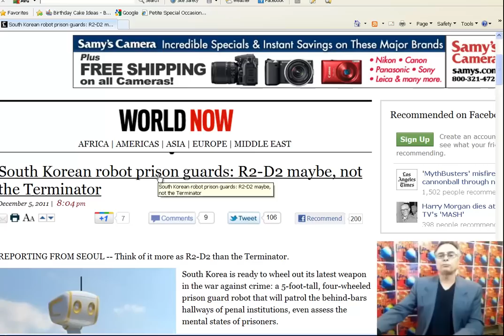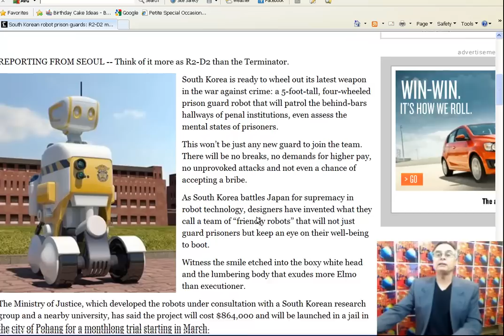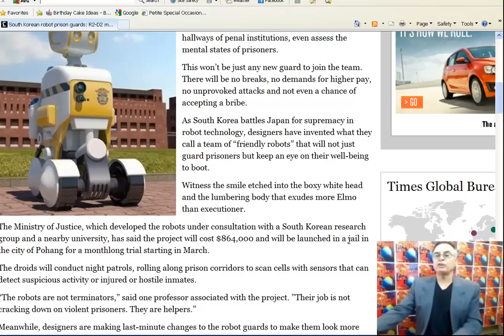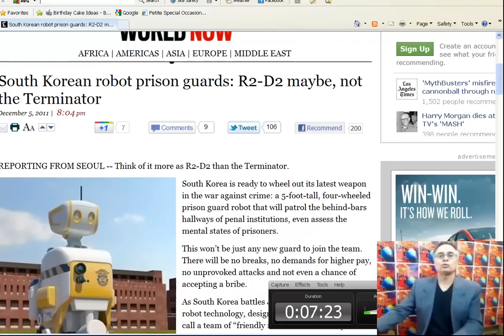Robots and increase in knowledge a last days sign?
Frank shows you how Daniel 12:4 is coming to pass.